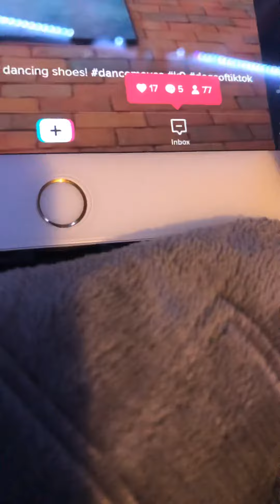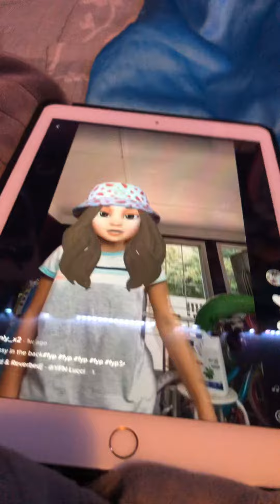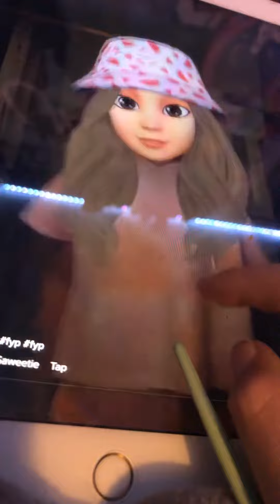August 15, 2020